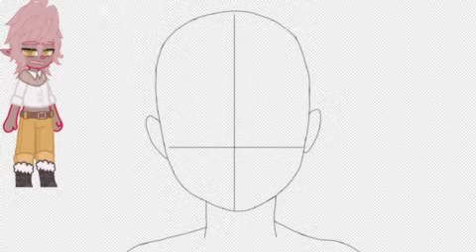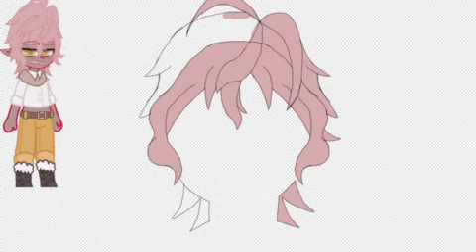Speed paint {Ennard}